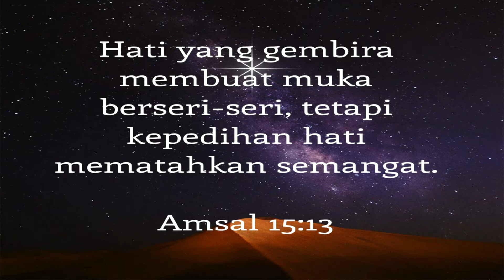RENUNGAN HARIAN (Bersukacita Dalam Tuhan)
Renungan Harian HKBP Persiapan Resort Batam Center - Tanggal 30 Oktober 2021

Pembicara : St. E. Doloksaribu
Nats : Amsal 15 : 13